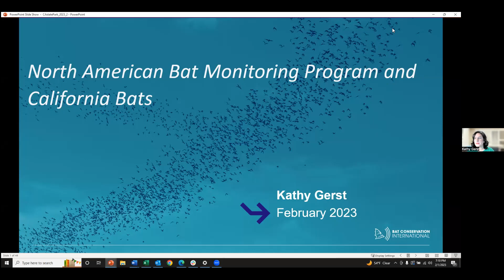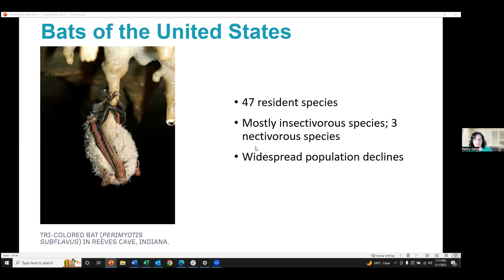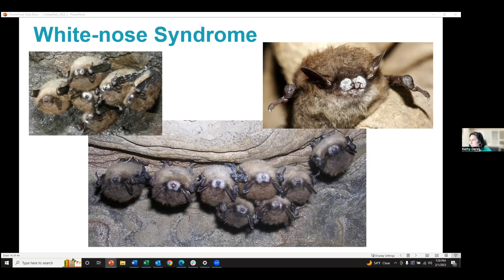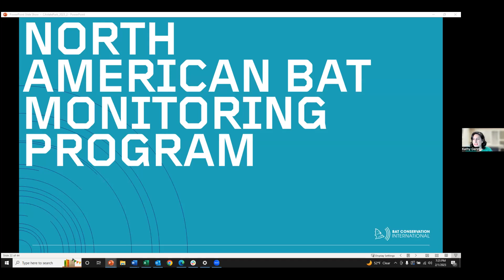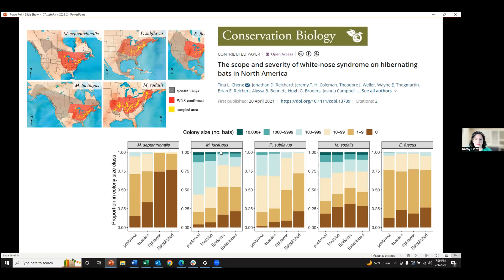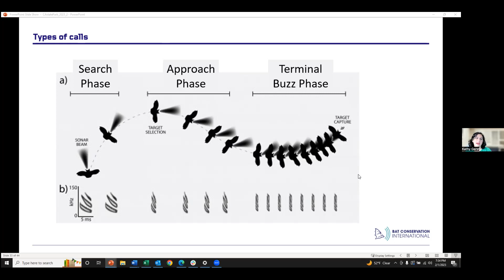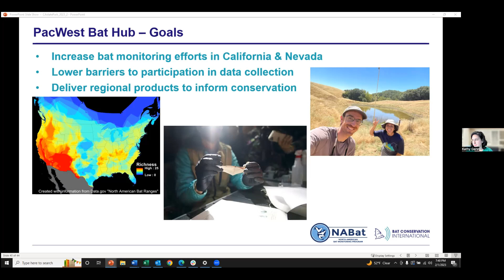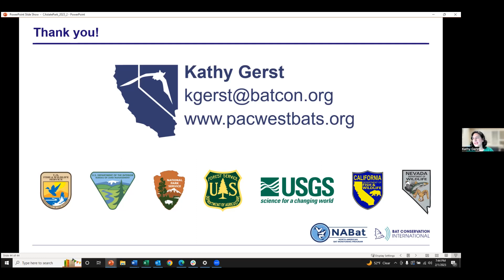Acoustic Bat Surveys at Henry Cowell Redwood State Park!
Bats are no strangers to the redwoods of Henry Cowell Redwood State Park and during this video, Dr. Kathy Gerst, Southwest Hub Coordinator for Bat Conservation International, will share about California bat species and ongoing acoustic bat surveys at Quail Hollow Ranch County Park and Henry Cowell Redwoods State Park. In this video you will also get to hear about the threats bat face and how we can help them!

If you're interested in participating in trainings and enrichments like these, consider becoming a volunteer with Henry Cowell Redwood State Park!